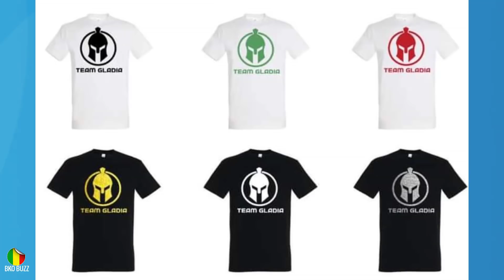SIRA BINTSI en colère, IBA ONE nous annoncent l'ouverture officiel de son QG, WIZ WOZO